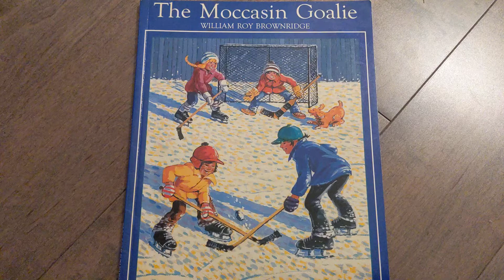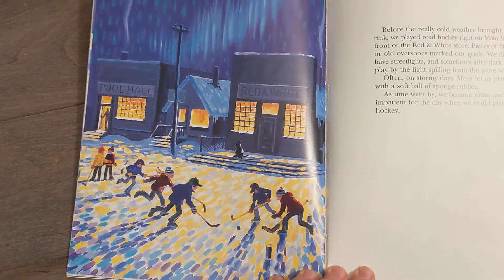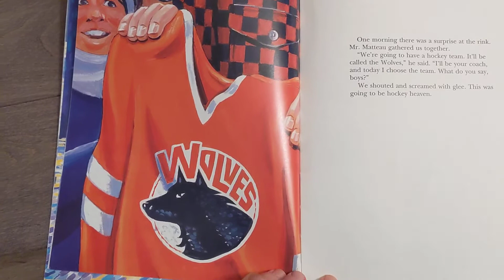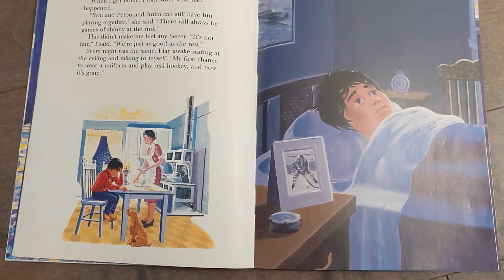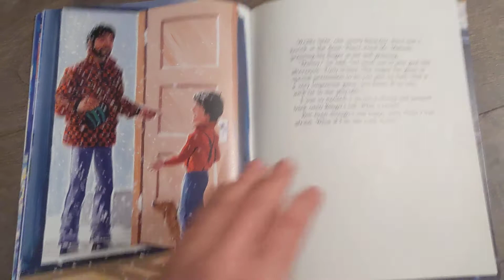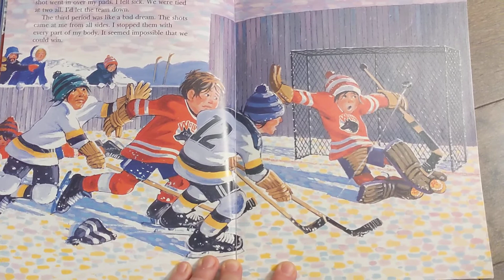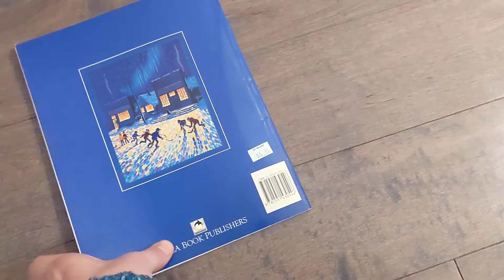Read Aloud: The Moccasin Goalie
In this video, I am reading "The Moccasin Goalie" by William Roy Brownridge.